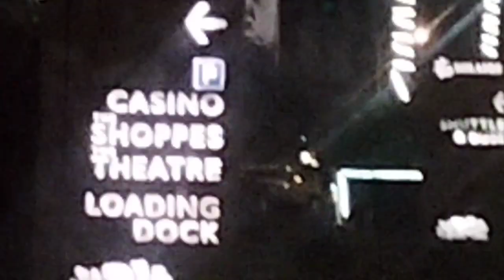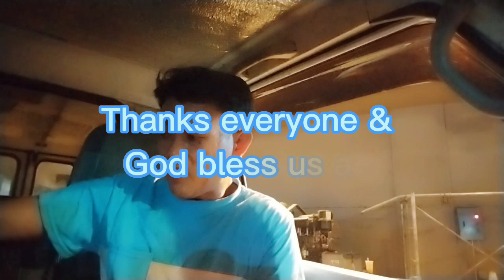HOW TO BE LALAMOVE DELIVERY MAN PICK UP MCDONOUGH ST. PARAÑAQUE DROP OFF TO SOLAIRE HOTEL & CASINO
How to be LALAMOVE DELIVERY MAN PICK UP MCDONOUGH ST drop off to SOLAIR HOTEL & CASINO